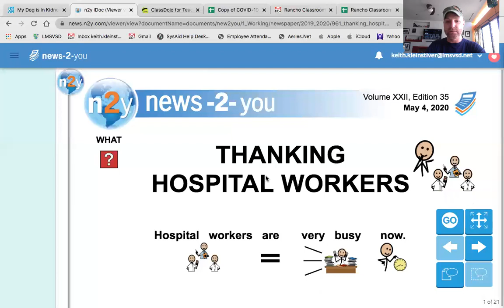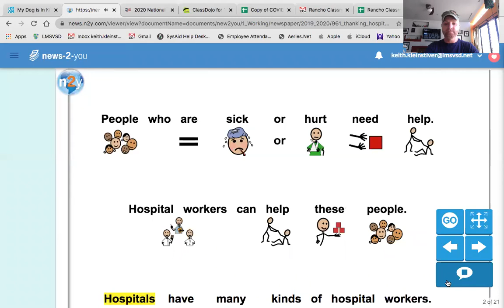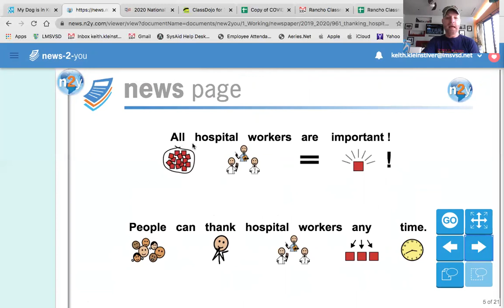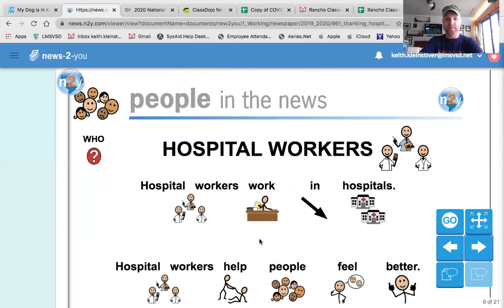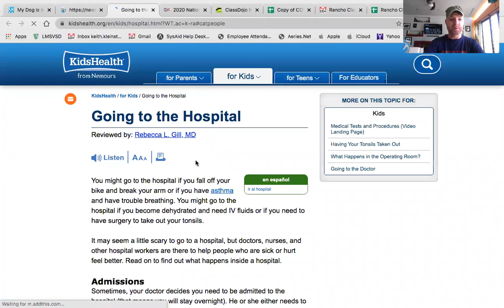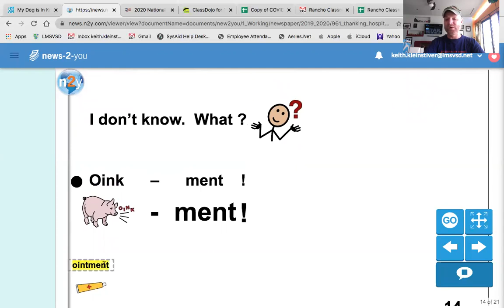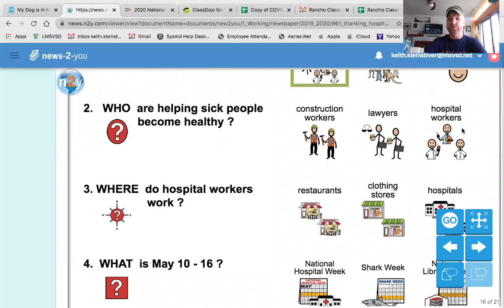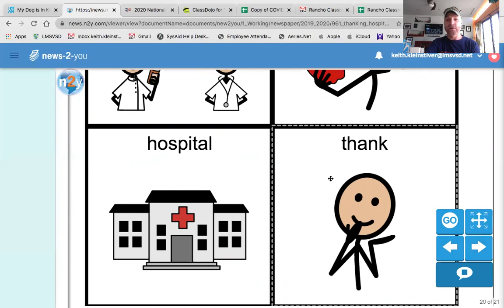News2You Lesson (Thanking Hospital Workers)